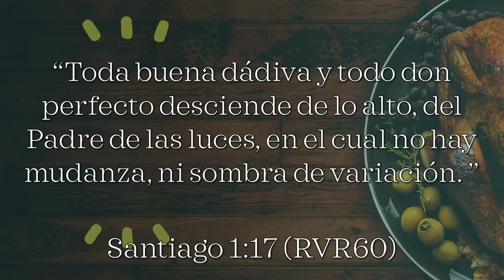Dar Gracias Regularmente Devocional Noviembre 17 2020